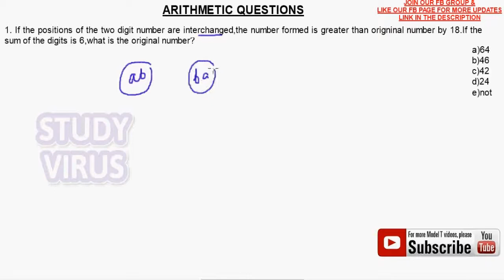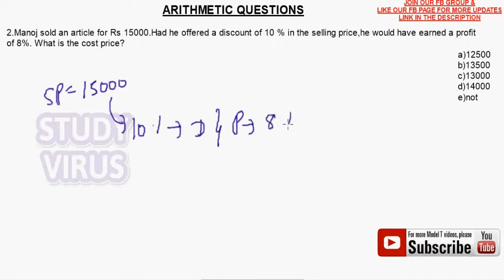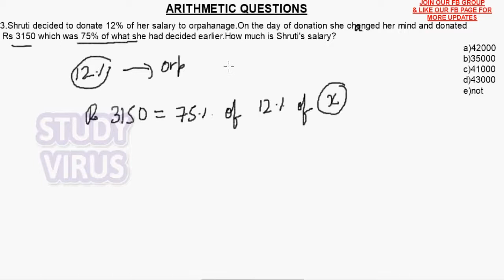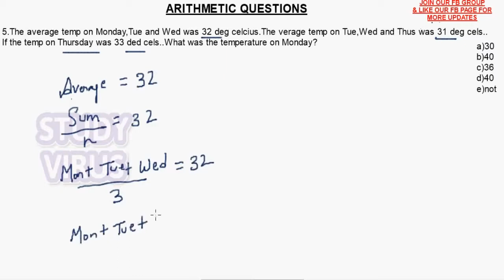Sbi po crack kre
Sbi po 2017kaise crack kre